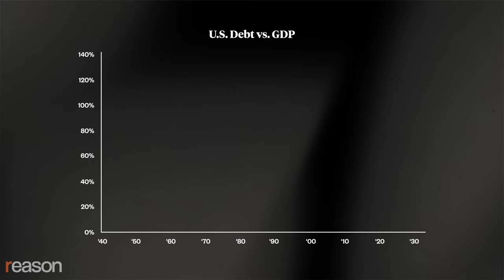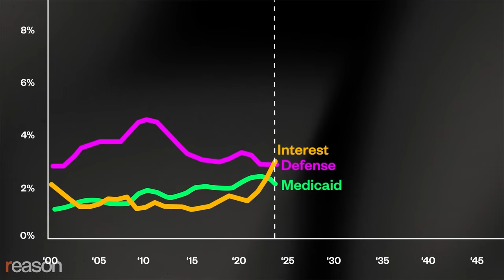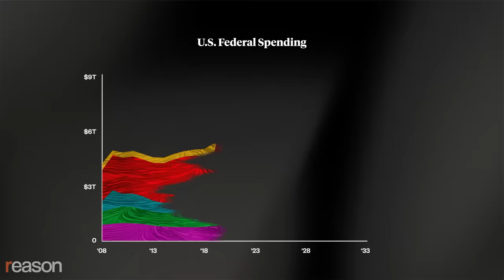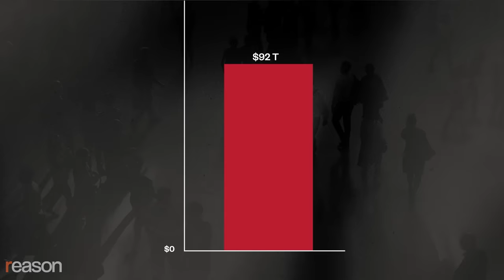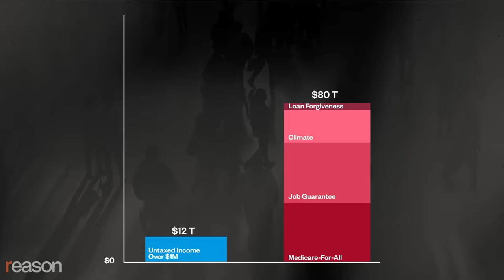The real economic catastrophe will be caused by the U.S. debt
Should we blame Biden and the politicians applauding him for their unwillingness to address our looming fiscal disaster? A video essay by Brian Riedl.

The U.S. is headed for "the most predictable economic crisis in history," as Bill Clinton's former White House chief of staff once put it. Why? Because of the mountain of federal debt that we keep making bigger and bigger.

For the first time since the wartime economy of the late 1940s, U.S. debt is roughly equal to the value of all the goods and services our economy produces in a year. When World War II ended, all that spending on tanks and aircraft came to a quick end. But the major drivers of today's debt crisis are Medicare and Social Security, and their price tags are set to keep rising. So what does President Joe Biden promise to do about this looming crisis? Absolutely nothing. And Republican lawmakers have cheered him on.

"Tonight, let's all agree," Biden said in his 2023 State of the Union address, "we will not touch social security. We will not cut Medicare. Those benefits belong to the American people…I'm not gonna allow them to be taken away—not today, not tomorrow, not ever. But apparently it's not going to be a problem."

Doing nothing might not be a political problem today, but it will become one as the debt wreaks havoc on the U.S. economy.

We already spend more on paying interest on the federal debt than we do on Medicaid and defense. Even if rates remain at 4 percent for the next few decades, annual interest payments are projected to surpass what we spend on Medicare and Social Security.

Interest rates are like a time bomb. If they rise to 5, 6, or 7 percent, the cost of borrowing will increase so much that federal debt would be on track to surpass 300 percent of gross domestic product—or three times higher than World War II levels. Eventually, interest costs would consume nearly all of annual U.S. tax revenues.

The cause is no mystery. The combination of rising health care costs and 74 million retiring baby boomers is causing annual Social Security and Medicare costs to explode.

Social Security and Medicare have special revenue sources, but if nothing changes by 2034, these two programs will be collecting $2.6 trillion annually in payroll taxes and related revenues while spending $4.8 trillion in benefits and associated interest costs.

Republicans blame all the spending on Democrats. But former President George W. Bush signed legislation that collectively added $6.9 trillion in debt. And former President Donald Trump approved $7.8 trillion in new legislation in just one term. For both presidents, this includes both huge new spending bills and trillion-dollar tax cuts.

Republicans like to talk about slashing social spending, but to balance the budget we'd need to completely eliminate all funding for veterans' benefits, child credit payments, the earned income tax credit, school lunches, disability benefits, K-12 schooling, health research, unemployment benefits, food stamps, homeland security, infrastructure, embassy security, federal prisons, border security, and much more.

There's not much appetite for that.

The most basic progressive narrative is that deficits don't matter and that taxing the rich can eliminate the deficit. But approximately 70 percent of the 2001 and 2017 tax cut costs and subsequent extensions went to the middle and lower classes. If you size up their fiscal impact, only a tiny sliver can be attributed to "tax cuts for the rich."

Seizing every home, yacht, business, and investment from America's 800 billionaires would fund the federal government for just nine months. And then the money would be gone. So would your 401(k), given that most of this wealth would be seized from the stock market, causing the S&P 500 to crater.

There simply aren't enough millionaires, billionaires, and undertaxed corporations to close Social Security and Medicare's projected $124 trillion cash shortfall over three decades or—as some Democrats propose—to finance a generous social democracy for 330 million Americans.

There's no way to protect current retirees from the impact. And there is no way to tweak our way out of it. Social Security's eligibility age will need to rise and its payout to above-average earners must be curtailed. Medicare will have to become cheaper, and wealthier people are going to have to pay more for it.

Should we blame Biden and the politicians applauding him for their unwillingness to risk addressing our looming fiscal insolvency?

Actually, voters are mostly to blame.

We simultaneously call for a balanced budget, higher spending, and no more taxes. We vote for Santa Claus candidates from both parties. We're the ones who selected those craven politicians. And eventually, we'll pay the price.